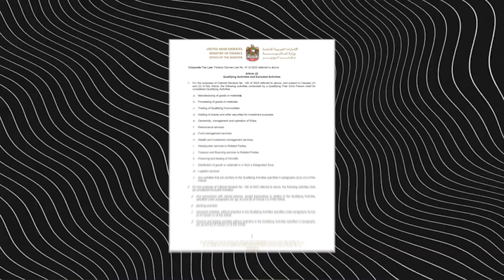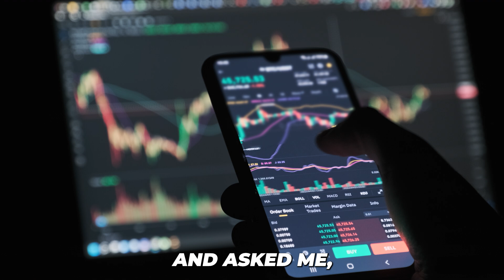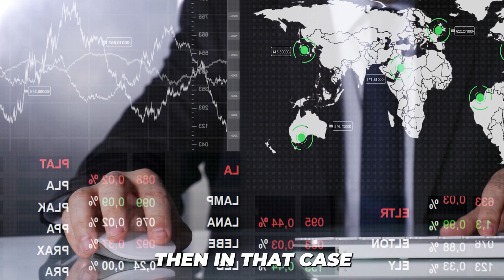New 9% Tax in Dubai Explained?! | (Who Has To Pay)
At GenZone, we're all about making life in the UAE tax-free and exciting. We're your go-to experts for setting up businesses, slashing those tax bills, and even exploring citizenship through smart investments. Think of us as your secret sauce for unlocking the ultimate tax-free lifestyle in the UAE.

Advantages of Setting Up in Dubai:

Business-Friendly Environment: Dubai offers a business environment characterized by minimal bureaucracy, open policies for foreign investors, and favorable tax regulations, including zero income tax for individuals and corporations.

Free Zone Benefits: Dubai's free zones present enticing advantages, such as full foreign ownership, repatriation of profits, and exemptions from import/export duties, offering an attractive environment for businesses.

Mainland Companies in Dubai vs. Free Zone Companies: A Comparative Analysis

Dubai, often hailed as the business hub of the Middle East, offers entrepreneurs two distinct pathways to establish their enterprises: mainland companies and free zone companies. 🏙️🏢 Each option comes with its unique advantages and considerations, catering to diverse business needs and goals. This essay delves into the comparative analysis of mainland companies and free zone companies in Dubai, shedding light on their respective characteristics, benefits, and potential drawbacks.

Mainland Companies:

Mainland companies in Dubai hold a distinct advantage in terms of accessibility to the local market. They have the liberty to operate across the entire UAE market without geographical restrictions. Moreover, mainland companies can freely engage in business with both local and international clients. This direct market access can be pivotal for businesses that intend to target a broad customer base and establish themselves as local entities. 🌍🌐

However, mainland companies are subject to certain regulations and requirements. One notable requirement is the need for a local UAE partner, holding a majority stake in the company. While this arrangement facilitates cultural understanding and local connections, it may limit the level of ownership control for foreign investors. 👥📜

Another aspect to consider is the adherence to UAE labor laws, which can be more stringent for mainland companies. This setup ensures better protection for workers but might involve a more complex process for companies to comply with. 👷‍♀️📋

Free Zone Companies:

On the other hand, free zone companies offer a unique proposition in terms of 100% foreign ownership. This factor makes them particularly appealing to international investors. Free zones are designated areas with specialized regulations and incentives aimed at fostering economic activity and attracting foreign investment. These zones cater to specific industries such as technology, media, finance, and more. 🌐🆓

Moreover, they often enjoy exemption from corporate and income taxes for a specified period, creating a favorable environment for profit retention and growth. 💼🏢💰

However, free zone companies have certain limitations. One critical limitation is the restriction on conducting business outside the free zone or within the local UAE market without involving a local distributor or agent. This can limit the scope of operations for businesses aiming to tap into the broader UAE market. 🌐🛑

Additionally, while free zones offer an excellent setup for foreign investors, they might not be the ideal choice for businesses focused on the local market or those requiring a physical presence across the UAE. 🇦🇪📈

Conclusion:

In the grand tapestry of Dubai's business landscape, both mainland companies and free zone companies have their roles to play. The decision between these two options ultimately hinges on the nature of the business, market aspirations, ownership preferences, and the level of operational freedom desired.

Mainland companies provide unrestricted market access and local partnerships, while free zone companies offer foreign ownership privileges and streamlined procedures. Ultimately, the savvy entrepreneur would carefully weigh these factors against their business objectives, vision, and strategic goals to determine whether a mainland or free zone setup is the more suitable path to success in the vibrant and dynamic city of Dubai. 🚀🏙️